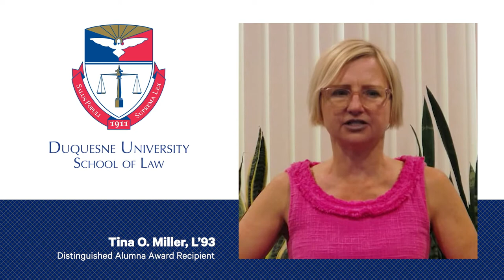Duquesne University School of Law - Virtual Alumni Reunion 2020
The tradition continues! Join us as we present our virtual Law Alumni Awards and Passing of the DLAA President's Gavel. Bring your favorite beverage and relax at home for this year's 68th Law Alumni Reunion virtual event.